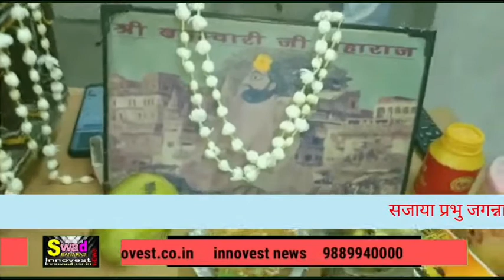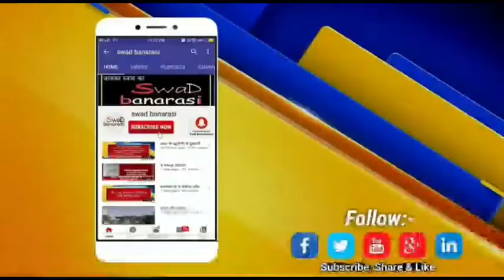आखिर घर में भक्त ने कहां से लाई रथ और जगन्नाथ बलभद्र और बहन सुभद्रा को